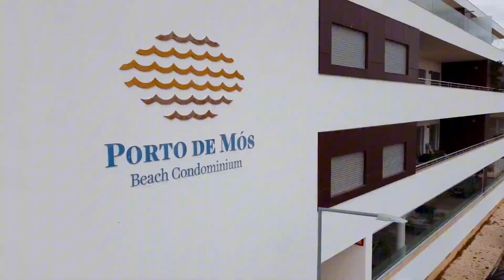2 bedroom apartment in Porto de Mós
Fastighetsbyrån Lagos presents an exclusive two-bedroom apartment, nestled on the second floor of a prestigious condominium, conveniently located just 750 meters from the fantastic Porto de Mós beach.

Upon entering the apartment, you are welcomed into a bright living room with an open plan to a fully fitted kitchen, complete with high-quality appliances. A distinctive feature of this apartment is the glass-enclosed balcony that stretches its entire length, offering an extended living area with an outdoor ambiance. Each glass panel slides and opens, restoring the balcony to its original setup.

The apartment consists of two bedrooms with built-in wardrobes, one of which has its own bathroom. Each bedroom has access to the glazed balcony, providing an airy and bright feeling.

Constructed with exclusive materials, the apartment is equipped with air conditioning, underfloor heating in the bathrooms, solar panels for hot water, electric shutters, and a central vacuum cleaner. The condominium offers amenities such as a communal roof terrace, beautiful gardens, two outdoor swimming pools, a sauna, and a gym. The apartment also includes a private parking space and a large storage room ( 12 sqm ) in the garage.

This is a unique opportunity to acquire a fantastic apartment close to all Lagos amenities, fantastic beaches, and golf courses.

Features:
Sea view
Large glazed balcony
Pool
Sauna
Gym
Garage space
Storage
Lift
Open plan
Central vacuum cleaner
Underfloor heating
Air conditioning